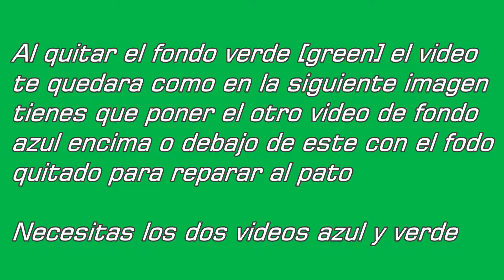POCOYÓ FREE Green Screen 002 HD1080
Necesitas POCOYÓ FREE Blue Screen 003 para que funcione el CromaKey
Unir los dos videos en paralelo en after effects o en otro programa que tenga varias
pistas de superposición